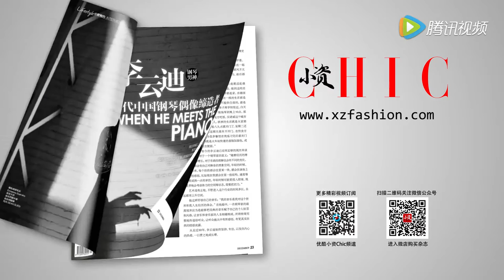Yundi's photo shoot for magazine(20161108)